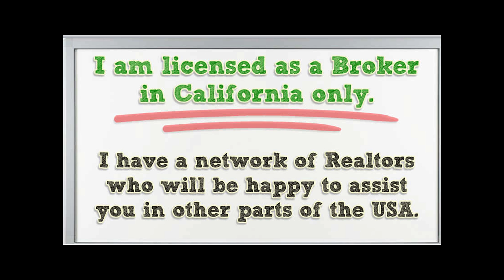Mortgages Calculator Importance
Importance of a Mortgage Calculator.